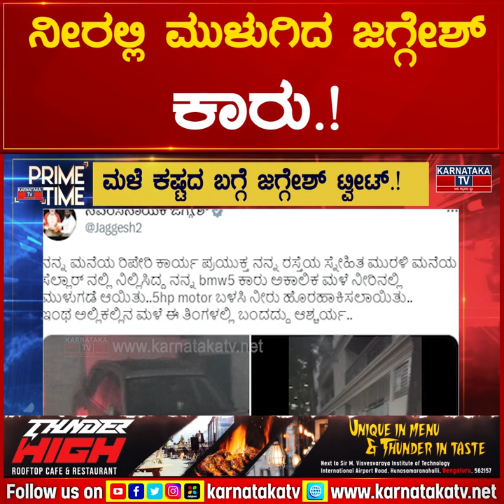ನೀರಲ್ಲಿ ಮುಳುಗಿದ Jaggesh ಕಾರು.! ಮಳೆ ಕಷ್ಟದ ಬಗ್ಗೆ Jaggesh ಟ್ವೀಟ್.! | Karnataka News